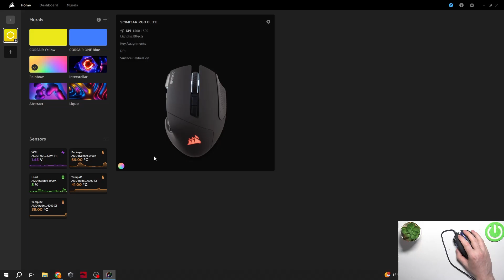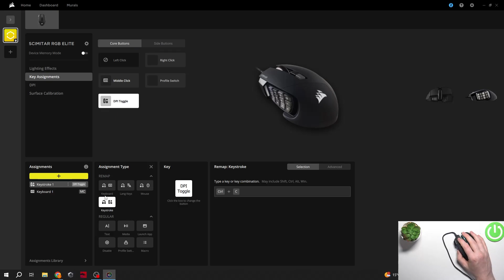How to Assign Button Functions on CORSAIR Scimitar Elite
Learn how to assign custom functions to the programmable buttons on your CORSAIR Scimitar Elite gaming mouse to optimize gaming performance and productivity. Customizing button functions allows you to tailor your mouse to specific tasks, from executing complex commands in games to enhancing workflow efficiency in productivity applications. Follow our tutorial to explore how to assign and manage button functions using the CORSAIR iCUE software.

Where can I download the CORSAIR iCUE software to customize button functions on the Scimitar Elite mouse?
What are some popular button function assignments for gaming on the CORSAIR Scimitar Elite?
Can I assign different functions to buttons based on specific gaming profiles or applications?
How many programmable buttons does the CORSAIR Scimitar Elite mouse have, and how are they organized for customization?
Does assigning button functions on the CORSAIR Scimitar Elite affect its performance or responsiveness?